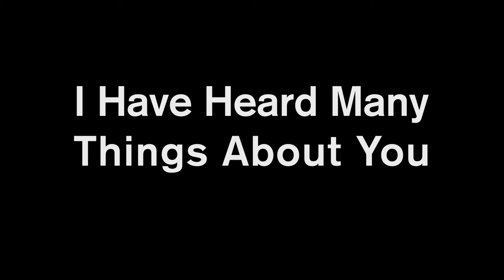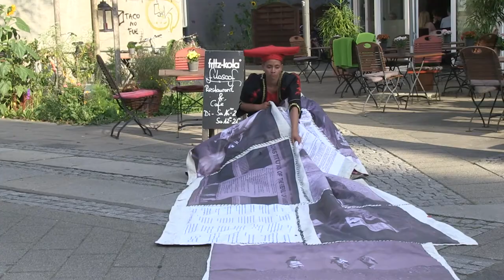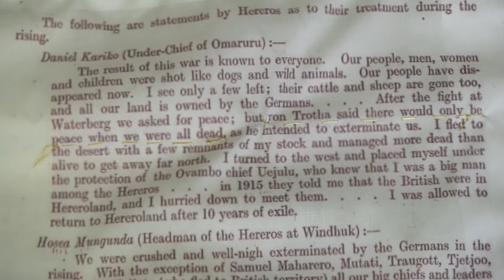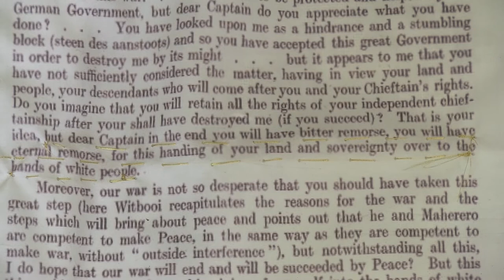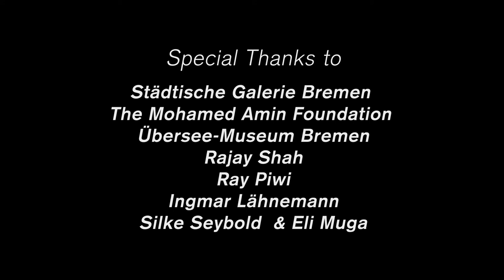I Have Heard Many Things About You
I Have Heard Many Things About You, is a performance installation. The original performance duration was 4 hours and 30 minutes. The work was commissioned for the Kabbo ka Muwala: Migration and Mobility in Contemporary Art in Southern & Eastern Africa, exhibited at the Städtische Galerie Bremen, Germany in 2016.

The text below is what was part of flyer written in both German and English I made for the random audience in the city on the day of my live performance, whoever showed an interest or had a question was given this text by friends and gallery assistants during my walk. I didn’t speak during the performance but at artist talk next day.

“It’s important to present my work to you in a public way, to do this walk between the Übersee-Museum, through Doms hof via the Böttcher street to the Bremen City Gallery connecting with the ground, interrupting our everyday movements in the hopes of creating a moment to ask you to think about our collective history, specifically Bremen’s history with Namibia and how the colonial condition is present in our lives yet not deeply explored in educational and social forums.

My art often asks how we are personally contributing to situations and my work is demanding of the audience to see themselves in the ‘other’ and to recognize the struggle in this process.

The dress I’m wearing is a national Herero Day dress worn in Namibia in commemoration of the Herero/
Namaqua genocide and those who fought for the rights of the Namibian people, a country which gained it’s independence in 1990. The veil that follows the dress that I drag through the streets of Bremen include excerpts of letters and records from Chief Witbooi (c.1830 – 29th October 1905 one of nine national heroes of Namibia) and letters from German administrators engaging chiefs from different areas, constitutional resolutions, photographs from the Mohamed Amin Foundation of historical spaces in Namibia.

History is a long and layered narrative, and my work is a moment asking for reflection. My performative action is a highlighter, marking some narratives, instigating operations of repair, through acknowledgement, through the sharing of knowledge and through the act of being present.” Syowia Kyambi (2016)